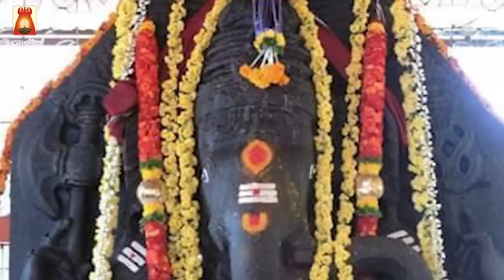இல்லத்தில் சகல சம்பத்தும் நிலவ கேட்க வேண்டிய விநாயகர் பாடல் |ஸ்ரீ சிவக்ருத கணேஷ ஸ்துதி |BAKTHIPADAL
ஸ்ரீ சிவ க்ருத கணேஷ ஸ்துதி | ஸ்ரீ கணேஷ காயத்ரீ | மிக சக்தி வாய்ந்த
விநாயகர் பாடல்